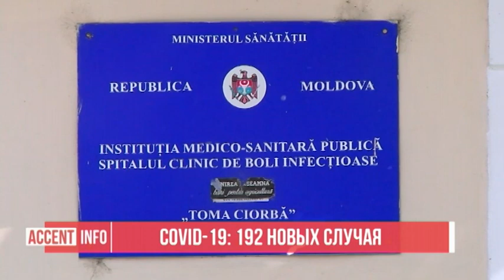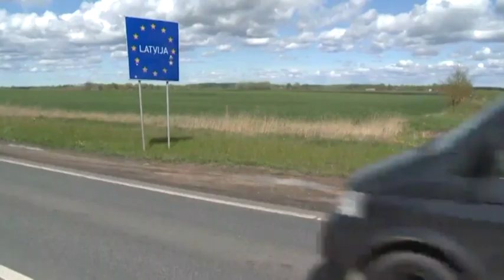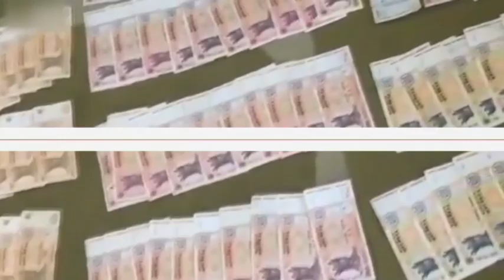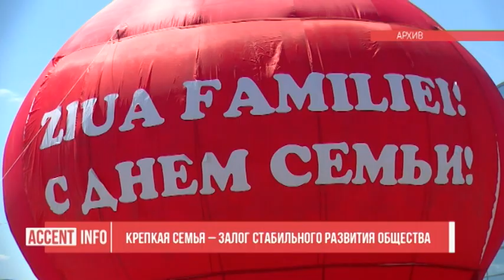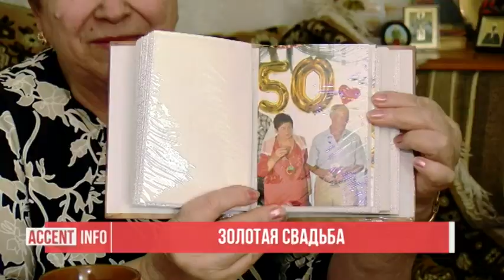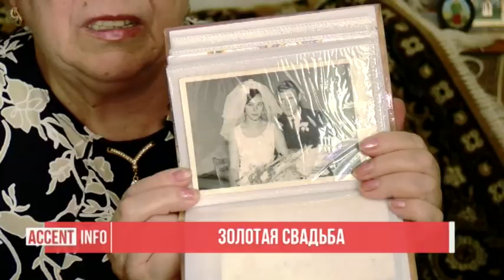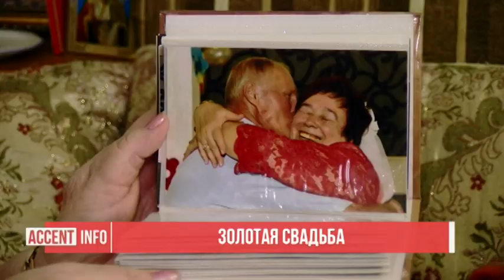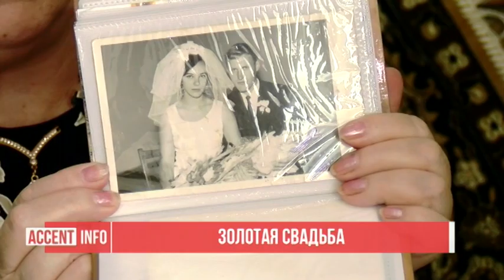Accent INFO 15 05 2020 РУС